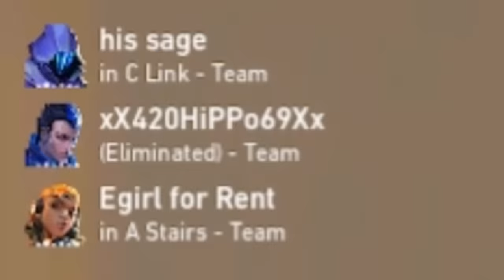When YouTubers THROW your games...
All for the name of content, right?! Hahahahahahaha